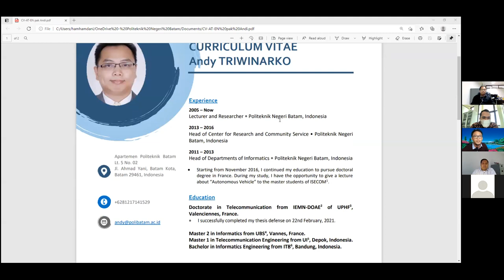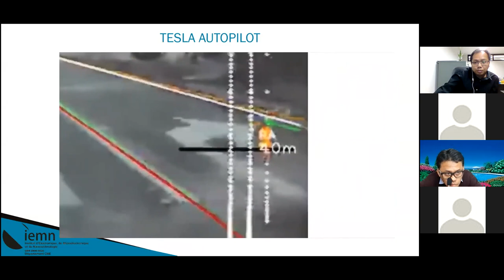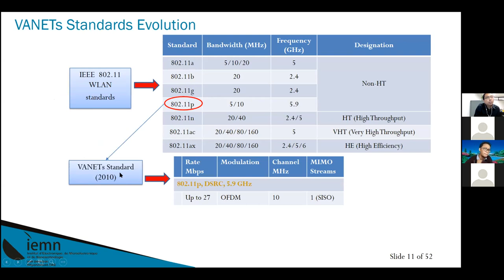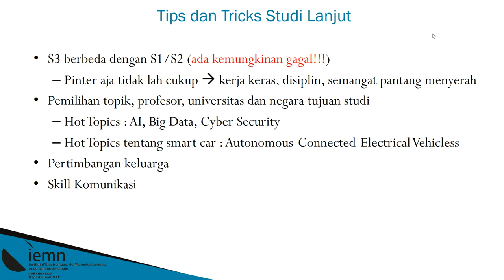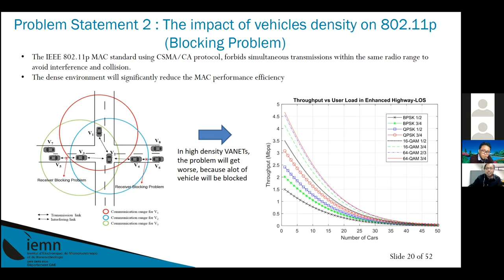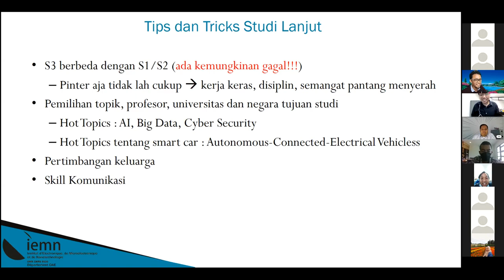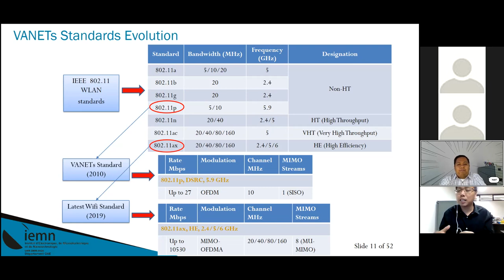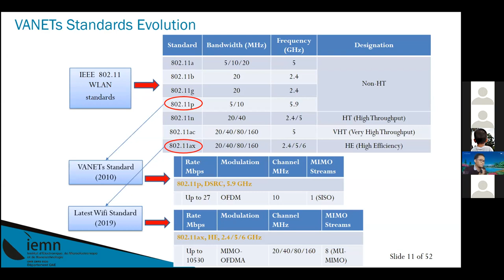Sharing VANETs dan Tips S3 bersama Pak Andy Triwinarko | Dialog Positif Episode #1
VANETs adalah singkatan dari Vehicular Ad-hoc Networks. komunikasi data berkecepatan tinggi dan berkelanjutan antara kendaraan (V2V), infrastruktur jalan raya (V2I), pejalan kaki (V2P) dan jaringan seluler (V2N).